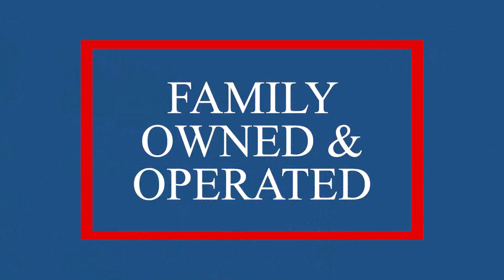RackleyAuto BOISE WarrantyV2 tv30